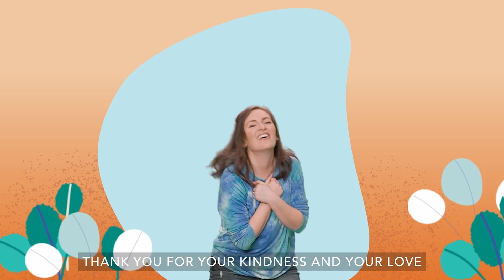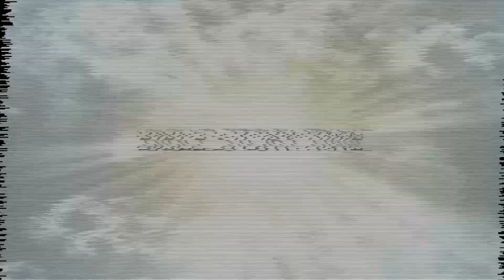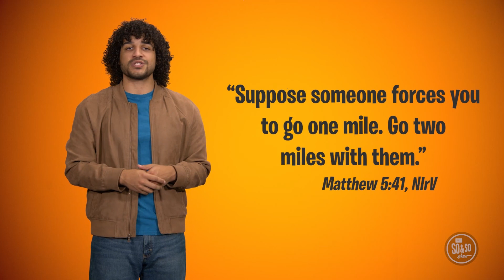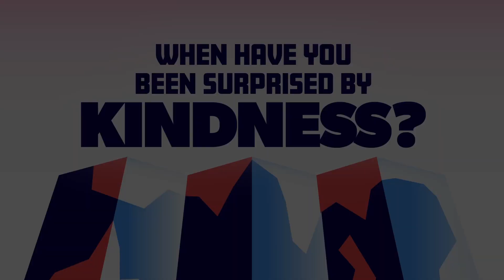Gear Up: An Adventure in Kindness - Preteen - February - Week 3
Check out this week's video from Hamline Kids for preteens!

Today we continue our new series for the month titled - "Gear Up: An Adventure in Kindness."

Join us in person the first Sunday of every month at Hamline Chapel in Lawrenceburg, Indiana.

All month we are learning that Kindness is showing others they are valuable by how you treat them.

Our bottom line this week is - Be kinder than you have to be.

Our Question of the week is - When have you been surprised by kindness?

Our memory verse for the month is - “You are God’s chosen people. You are holy and dearly loved. So put on tender mercy and kindness as if they were your clothes. Don’t be proud. Be gentle and patient.” Colossians 3:12, NIrV